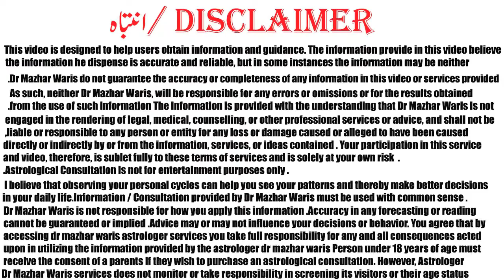Taurus July 2021 Horoscope | Taurus July Monthly Horoscopes 2021 In Urdu | dr mazhar waris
Dr.mazhar waris is famous Astrologer in Pakistan. He has 17 years of experience in Astrology, Numerology and Ramal. He is known for his political predictions which came true. He predicted General Pervaiz Mushraf Down Fall, Nawaz Sharif Down Fall and Imran Khan became Primisnister of Pakistan. He is Astrologer who predicted that Imran Khan is became priminister of Pakistan Although every astrologer of Pakistan predicted that Imran khan not became Priminister of Pakistan. He also predicted that co-relation Government of Pakistan Therek e insaf and also forms Co-Relation Government in Pujab. He also wrote many Articles and appear in TV Channels. He also write column in Daily Dunya Newspaper “your daily Horoscope”. He received a Benazir Bhutto Shaheed Award for his devotion to Astrology and Psychology. He is also author of one Book name as “Dengue is Curable”. His credible work is work on Amitab bachan Horoscope which is corrected by him and Amitab bachan Kundli which is wrong.